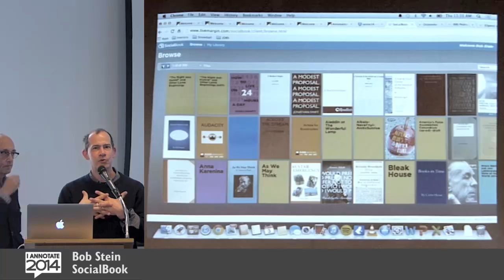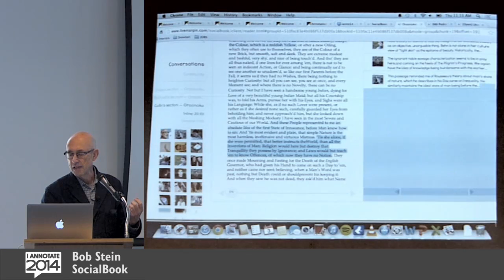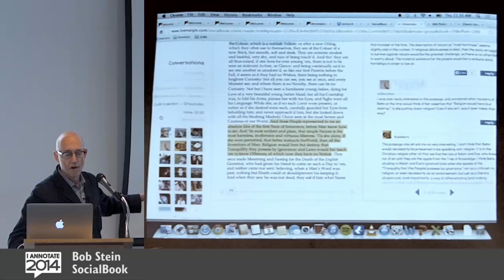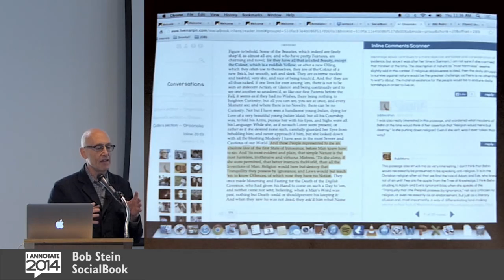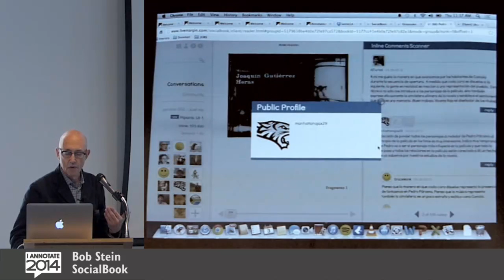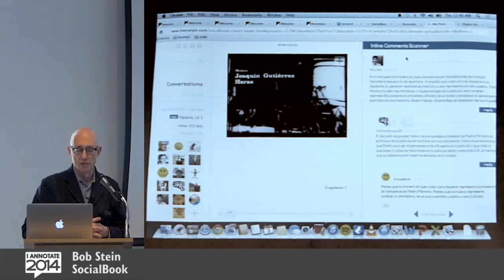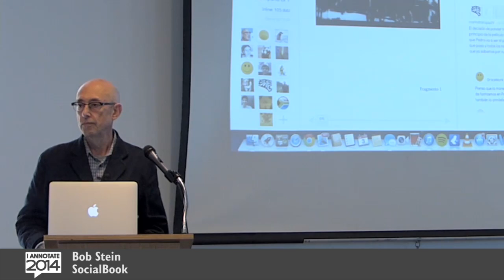SocialBook, Annotation in the Classroom ~ Bob Stein @ I Annotate 2014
April 3-6, Fort Mason, San Francisco, CA, USA
Video by John Navas